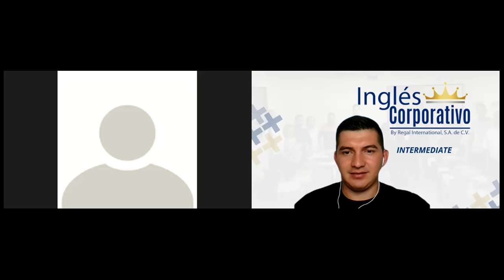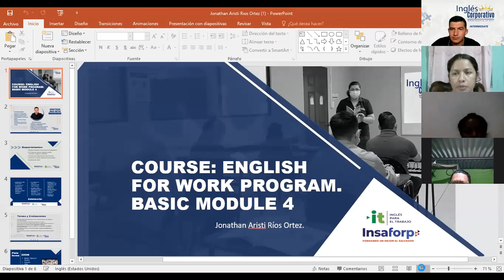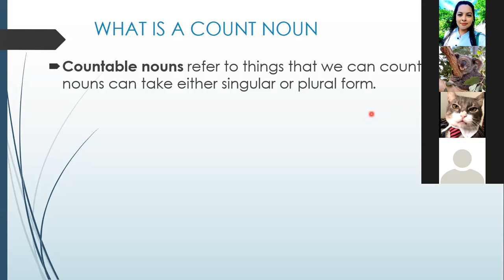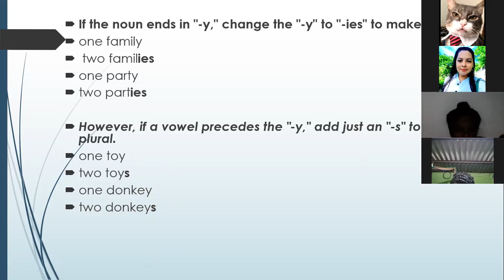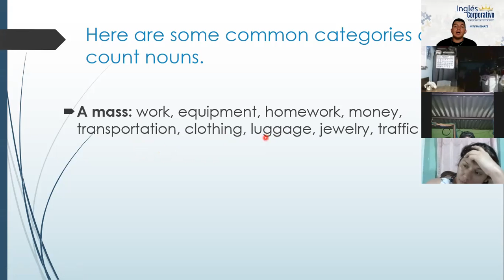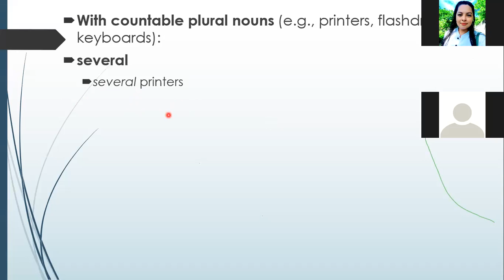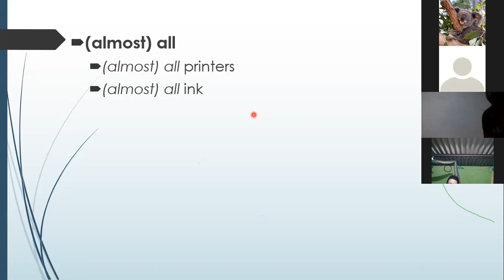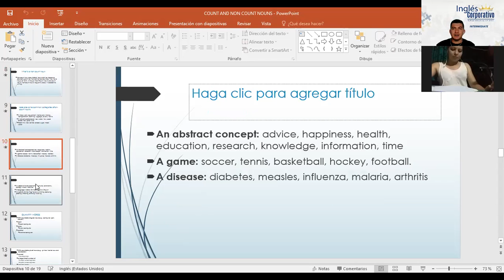Ingles Corporativo- Videoconferencia #1 How to use count and non-count nouns